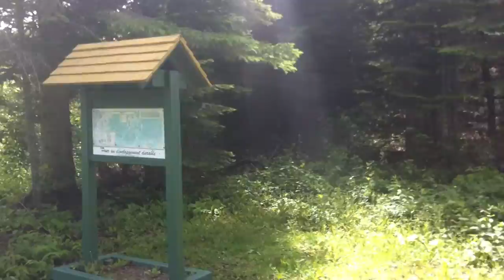15-06-20 - First Campsite - 23KM East of Riviere du Loup - QE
15-06-20 -  First Campsite - 23KM East of Riviere du Loup - QE